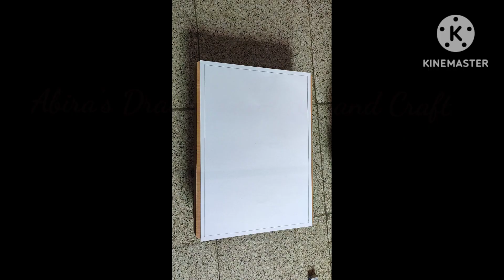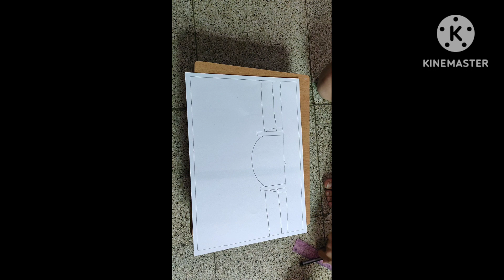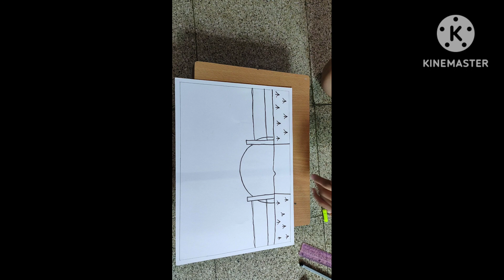My easy scenery Drawing